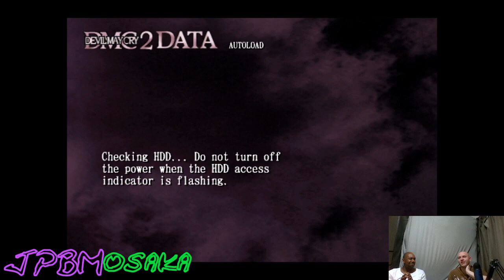DMC2 15: Im Gettin Deez Nutz Jokes From 5 Year Old Japanese Boys